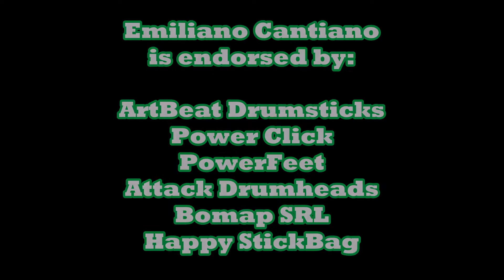Jem e Le Holograms (drum cam video)